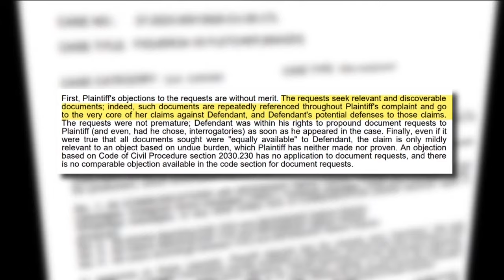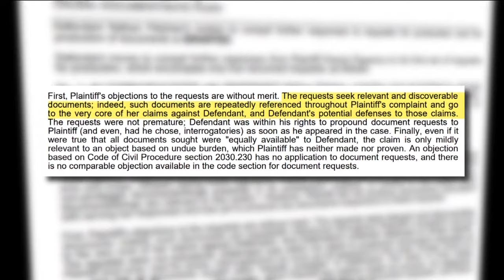Judge orders Nathan Fletcher's accuser to turn over all correspondence between them, as well as phot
During a civil court hearing Friday morning, a judge told Plaintiff Grecia Figueroa's attorneys they have one week to turn over all correspondence between her and former County Supervisor Nathan Fletcher.

Neither Fletcher nor Figueroa appeared in court for the hearing. Figueroa's attorney appeared virtually via Microsoft Teams.

"No photos have been provided, no videos have been provided and we're missing dozens and dozens of communications," said Fletcher's attorney, Sean McKaveney. "All that was included in the supplemental production were those screenshots that were incorporated into the complaint, that's all that was produced regarding the communications."

Fletcher's attorneys have said in court filings that it wants the entirety of their correspondence to be turned over because it will prove their interactions were consensual.

However, during Friday's hearing Figueroa's attorney, Zachary Freire-Avina said Fletcher's attorneys already have the documents they are requesting.